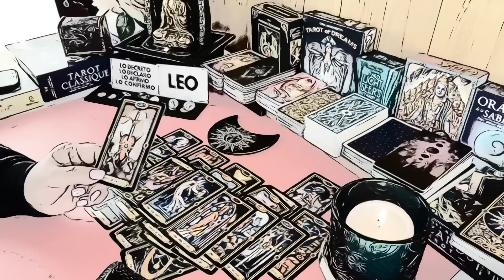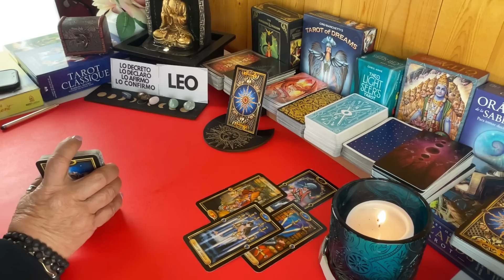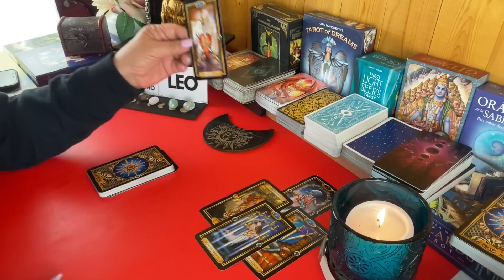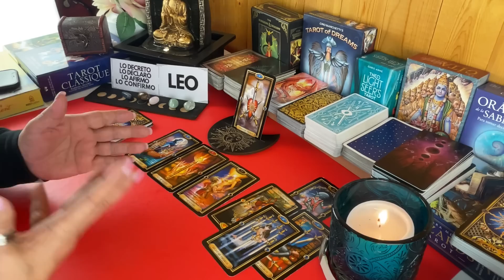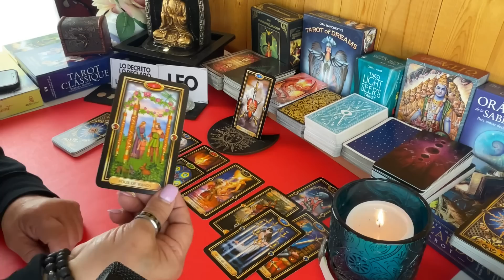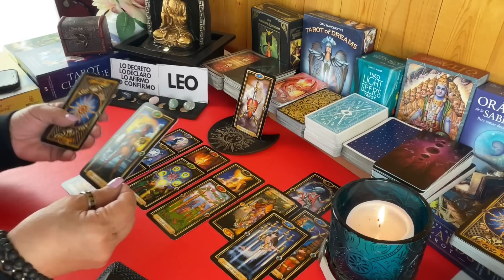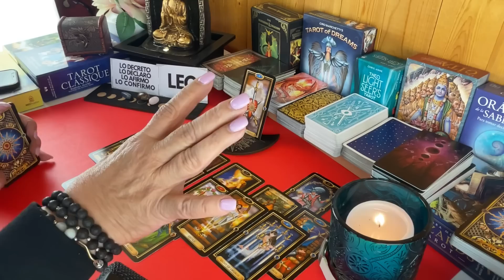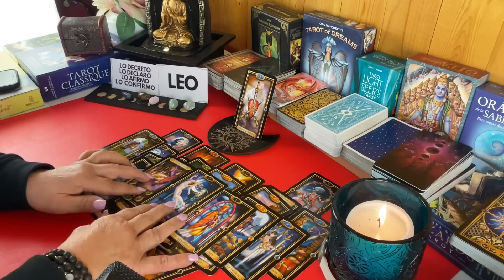LEO! CON GANAS INMENSAS DE VOLVER!🚘😱 PERO POR QUÉ AÚN NO REGRESA? VERÁS PORQUÉ!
Claro que  quiere regresar a casa porque extraña todo de ti  pero por qué aún no se manifiesta ?,verás por qué.

Carmen.